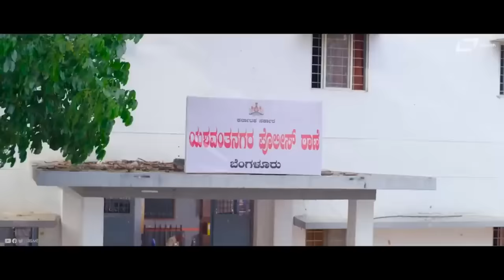Neeven Bidi Ardha Vayassu Agiro Aishwarya Rai |RC Brothers|Thabala Nani |Kuri Prathap|Comedy Scene 8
Watch Neeven Bidi Ardha Vayassu Agiro Aishwarya Rai Comedy Scene From the film RC Brothers on Srs Media Vision Comedy Channel..!!
Film : RC Brothers
Starcast
Director : Prakash Kumar
Producer :  Mani Shashank B
Banner : Anugraha Entertainment
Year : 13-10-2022